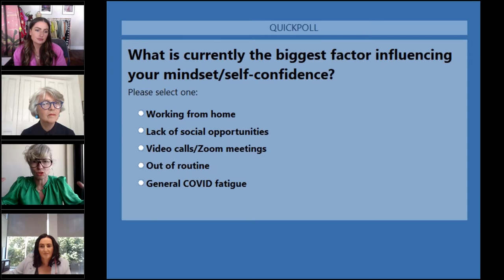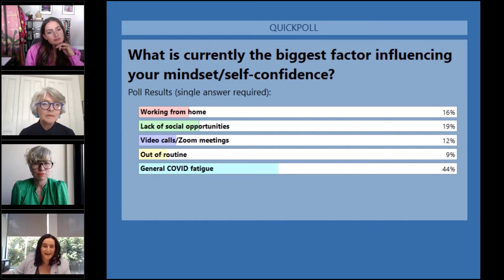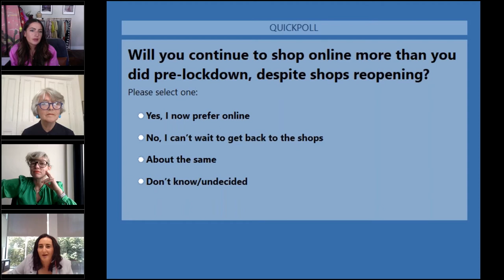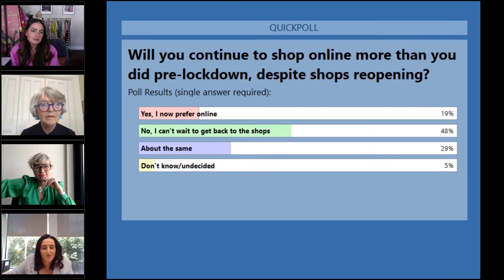Getting Back to it – Fashion and Sustainability in a Post-Pandemic World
Getting Back to it – Fashion and Sustainability in a Post-Pandemic World Featuring Sonya Lennon, Deirdre McQuillan and Courtney Smith

Kroll's Network of Women (NOW) recently hosted a lively discussion with a panel of high profile businesswomen about sustainability and fashion in our post-pandemic world. We explored how fashion choices can influence and have a positive effect on everything from charitable organizations to the environment and to the economy and our own emotional wellbeing. We will also consider how we can express ourselves through fashion and have fun with it in the process.